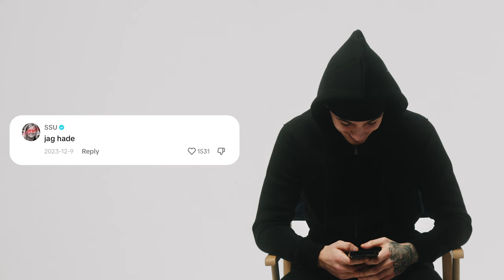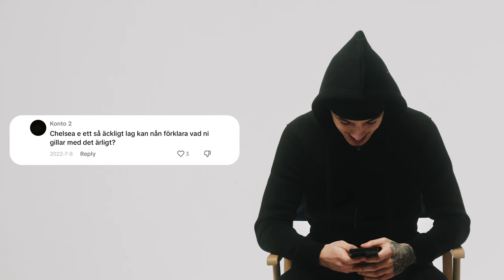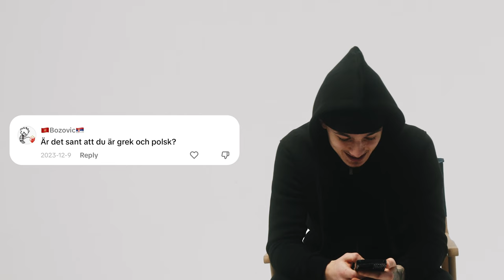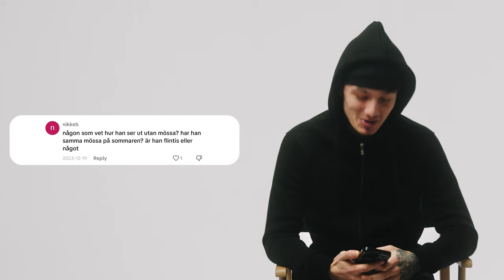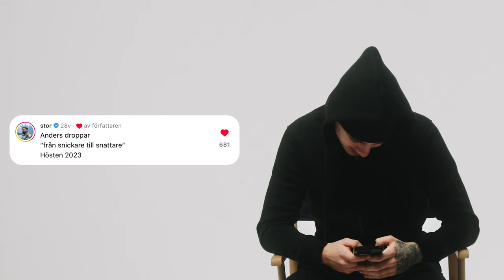Greekazo läser era kommentarer! | DOPEST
Greekazo läser kommentarer i DOPEST nya serie "LÄSER KOMMENTARER". Vad tycker egentligen Greekazo om att bli kallad "pappa", liknelsen med Central Cee eller situationen med Arga Snickaren och Malou?